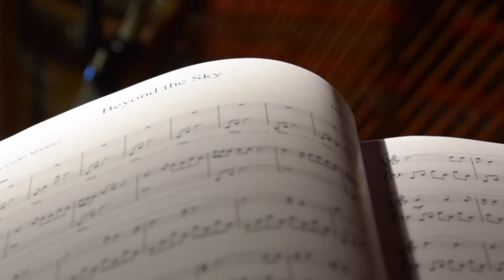Dirk Maassen - Beyond The Sky (8 Pianos Project)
5th Recording from the 8 Pianos project where I am going to a full day each to record 8 pieces on 8 different places to find the right balance between the piano/composition/recording/mood and myself. Recording is taken @Theodor-Egel-Saal in Freiburg on a Steinway B

Dirk Maassen is a composer and pianist living in Ulm, Germany. His piano compositions and play have deeply touched thousands of fans worldwide. His music is a well balanced mixture of different influences that subtly blends between minimal piano and nostalgia. It has that special touch and soul that captures you within seconds and will reverb for a long. His song "To The Sky" has been played and streamed several million times on spotify and iTunes and Dirk still moves on slowly but steady to reach out for his audience growing further and on.